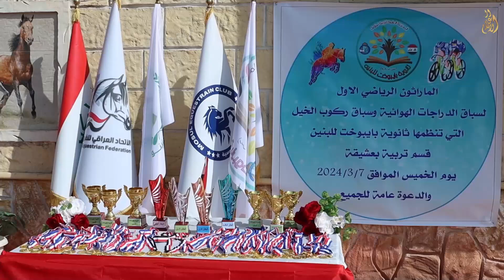عدسة_الإعلام التربوي تشارك في تغطية سباق الدرجات الهوائية وركوب الخيول في ناحية بعشيقة ...